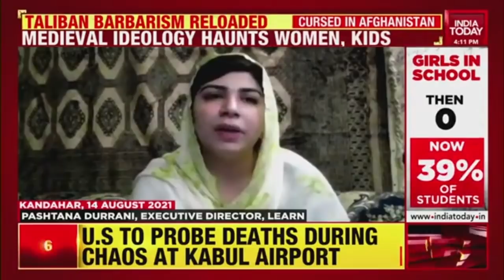Taliban Barbarism Reloaded: Medieval Ideology Haunts Women, Kids| Afghanistan Crisis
Some stories get overshadowed by others. But some stories will remain etched forever in memories. Now, with the Taliban having established themselves as the supreme force in Afghanistan, it is important to remember the little, but very significant forces of opposition that tried to stop the Taliban juggernaut. As I write this story, the future of Afghanistan has somewhat been written, but the fate of these personalities still hangs in the balance.
Will the Taliban really see the women of their country in a different light now as opposed to what they did in earlier regime? Is the Taliban 2.0 a myth or reality?